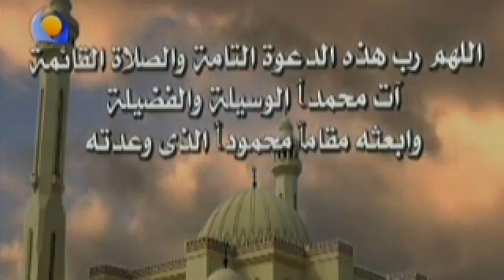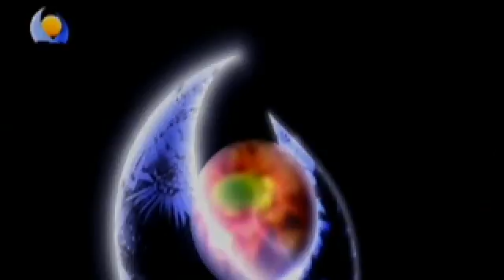Webcam video from November 23, 2015 09:26 AM (UTC)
آي حظ رزقته في الكمال واحتوي سره ضمير الرمال
فتناهي إليك كل جميل قد تناهي إليه كل جمال